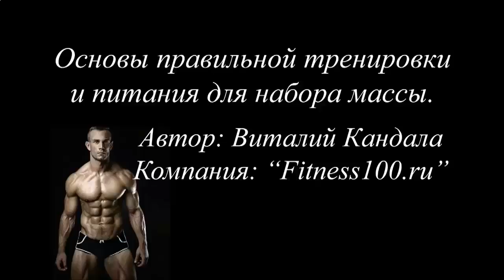ПРОТЕИНОВЫЙ КОКТЕЙЛЬ НУТРИЛАЙТ ОТЗЫВЫ